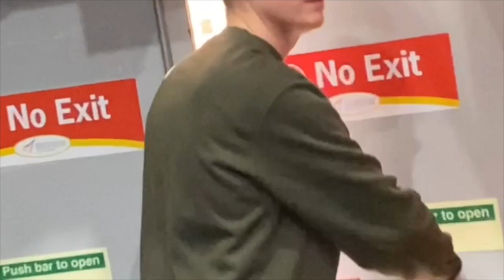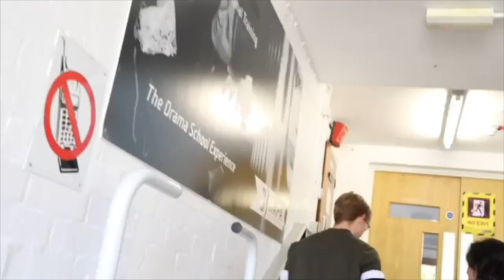Level 3 Actors FMP 2021 - The Murder at Haversham Manor (A Parody Trailer)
As part of their final major project, our Level 3 Acting students were tasked with devising, recording and presenting their own parody trailer for their upcoming production of The Murder at Haversham Manor.